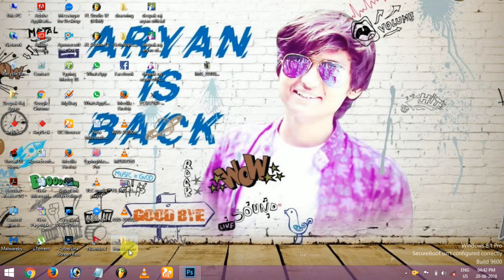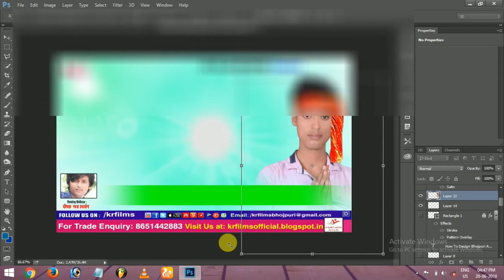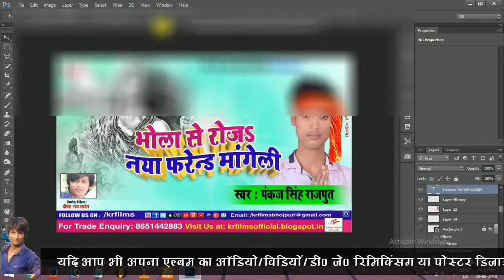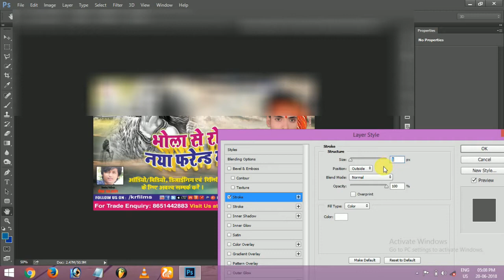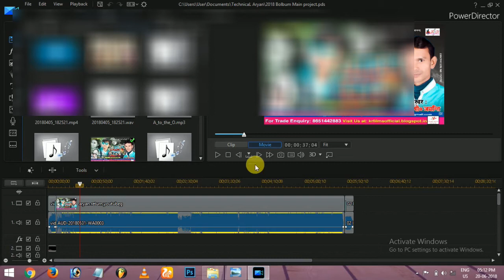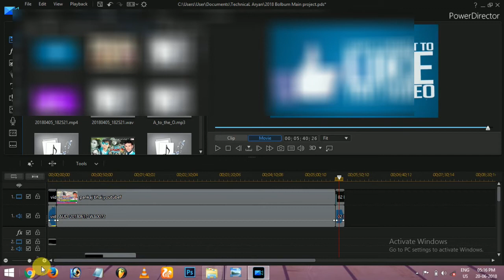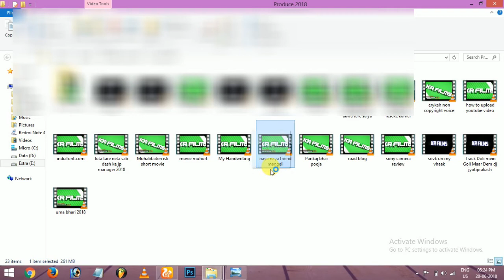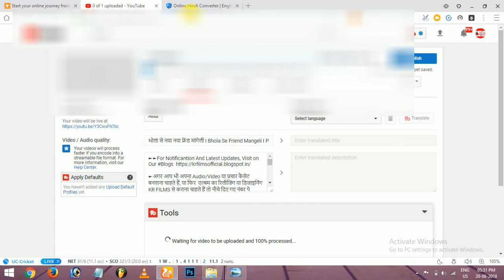भोजपुरी गाना का यूट्यूब पोस्टर का डिजाइनिंग कैसे करे और यूट्यूब पर कैसे अपलोड करे 8651442883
►अगर आप भी अपना Audio/Video या प्रचार कैसेट  बनवाना चाहते हैं, या फिर  एल्बम का रिलीजिंग या डिजाइनिंग KR FILMS से कराना चाहते हैं तो नीचे दिए गए नंबर पे अवश्य संपर्क करे ►►

                                       Important Contact

Cont. No. ►► 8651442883 (WhatsApp No. + Paytm No.)
Branch     ►►कृष्णा डिजिटल रिकॉर्डिंग स्टूडियो, साहेबगंज देवरिया रोड पेट्रोल
                          पंप के सामने [Dist- Muzaffarpur, Bihar- 843125]

पर क्लिक करके आप हमारे स्टूडियो लोकेशन को Google Map पर देख सकते हैं I
►► और अगर आप हमारे मिक्सिंग लैब का लोकेशन देखना चाहते हैं तो इस लिंक पर क्लिक करे ► GoogleMap

                      ►► Follow Us On PersonaL Account►►

►हेलो दोस्तों, कैसे हो आप सभी, में हु दीपक राज आर्यन और आप सभी का बहुत- बहुत स्वागत है हमारे इस यूट्यूब चैनल KR Films Bhojpuri में I
                                                  दोस्तों ये चैनल  अपने म्यूजिक कंपनी [KR Films Bhojpuri ] के ऑडियो/वीडियो को आप सभो तक पहुंचने और शेयर करने के वजह से बनाया गया हैंI
आप सबो को एक और आवशयक सुचना भी दे दू, कि- इस चैनल पर रोजाना भोजपुरी म्यूजिक के साथ-साथ टेक्निकल टुटोरिअल वीडियो और व्लॉग भी अपलोड होता रहता हैंI तो प्लीज आप सभी मेरे इस चैनल को सब्सक्राइब नहीं किये हैं तो जरूर सब्सक्राइब कर ले और हमारे चैनल के वीडियो को अपने दोस्तों के बीच जरूर शेयर करे II धन्यवाद

 Q. कंप्यूटर, टेक्नोलॉजी, इंटरनेट और सोशल मीडिया के बारे में कई सवाल हैं, पर किस से पूछें?
►►'KR Films Bhojpuri'  पर आप इन सब सवालों के जवाब, हिन्दी में पा सकते हैं।

                                  ►►अगर आप सीखना चाहते हैं ►►
►डीजी रिमिक्सिंग    ► गाना मिक्सिंग  ► गाना रिकॉर्डिंग       ► यूटूबर बनना
► वीडियो मिक्सिंग   ►पोस्टर डिजाइनिंग/ कार्ड डिजाइनिंग   ► वेब डिजाइनिंग
► वेबसाइट बनाना
तो तुरंत कॉल करे __(M) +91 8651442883

कैसे करे भोजपुरी एल्बम पोस्टर का डिजाइनिंग, वीडियो का एडिटिंग, फिल्म एडिटिंग, एल्बम सांग एडिटिंग, कवर सांग का एडिटिंग, डीजे रिमिक्सिंग, वेब डिजाइनिंग या ऑडियो एडिटिंग पूरा का पूरा प्रोसेस के साथ सीखने चाहते हैं तो आप हमें अवश्य संपर्क कर सकतेह हैं, हमारा मोबाइल नंबर हैं 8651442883